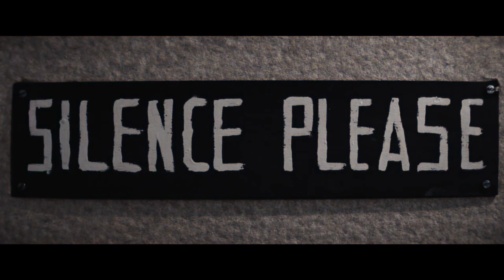Babylon - Movie Review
Here are my thoughts on Babylon.